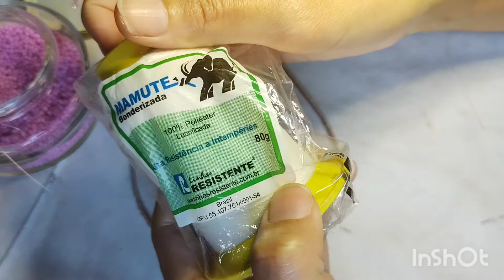Tiara Bordada com pérolas e strass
Materiais
pérolas número 4mm
strass de costura
linha
agulha
tiara de metal 0,5 cm